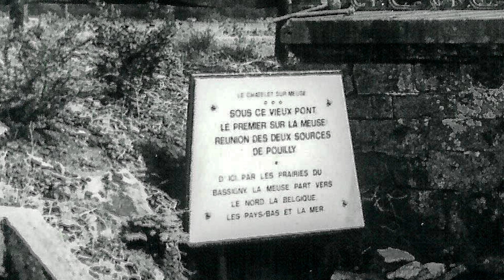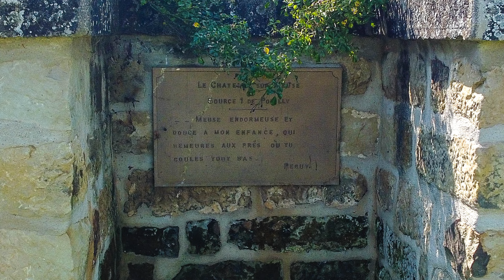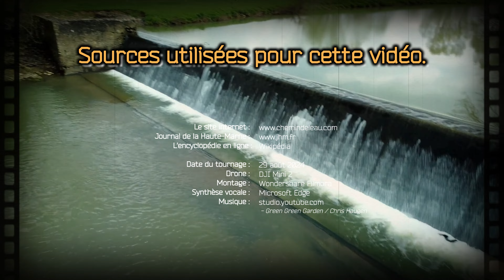Source(s) de la Meuse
La Meuse, cette petite rivière qui, sur 35 kilomètres, traverse la Haute-Marne, de Pouilly-en-Bassigny à Harréville-les-Chanteurs est appelée à se transformer, hors de France, en un des plus célèbres fleuves d'Europe se jetant dans la Mer du Nord à coté de Rotterdam. La Meuse est le 2 -ème plus vieux fleuve du monde qui aurait entre 320 et 340 millions d’années.

La Meuse est un fleuve quasiment vénéré aux Pays-Bas. Ce qui explique qu'ils sont nombreux, les touristes néerlandais mais également belges, à venir s’y ressourcer.

Mais où sont-elles ces sources?

En 1861, l’historien Chaumontais Emile Jolibois (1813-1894) s’était bien gardé de trancher et écrivait :  la Meuse se forme sur le territoire de la commune de Meuse, de diverses sources qui sortent de Récourt, Forfilières qui est un hameau du village d’Avrecourt, Dammartin et Pouilly ».

C'est en 1980, il n'y a pas si longtemps, que leur localisation a été définitivement établie, par l'abbé Evrard, car plusieurs villages du secteur la revendiquaient.

La Meuse prend sa source à Pouilly-en-Bassigny (commune du Châtelet-sur-Meuse), très précisément.

En 2022, le site qui accueillait alors 3000 visiteurs par an a été réaménagé, avec aire de pique-nique et panneaux explicatifs.

Voisines du Point triple des lignes de partage des eaux, les Sources de la Meuse sont situées sur le tracé de l'Eurovéloroute 19, qui relie Langres à Rotterdam, c'est-à-dire le grand port européen à l'embouchure du Rhin et de la Meuse.